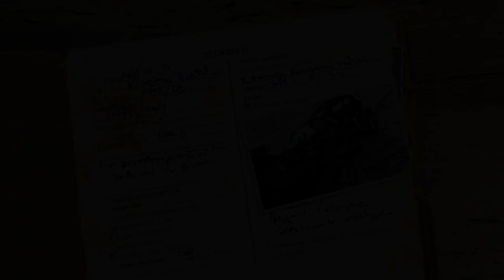ZsandÁrpi aktái 8. epizód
A baleset megelőzési sorozat újabb epizódja azt mutatja be ZsandÁrpi rendőr-főhadnagy segítségével, hogy miért balesetveszélyes korlátozott látási viszonyok mellett kizárólag a menetfény használata.